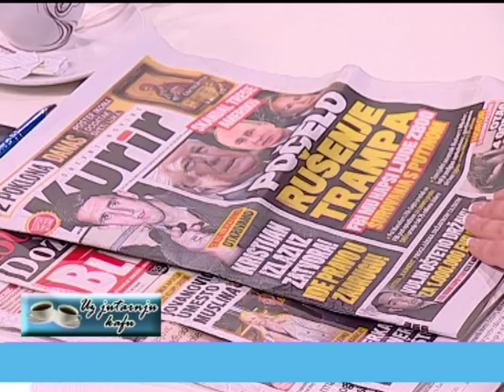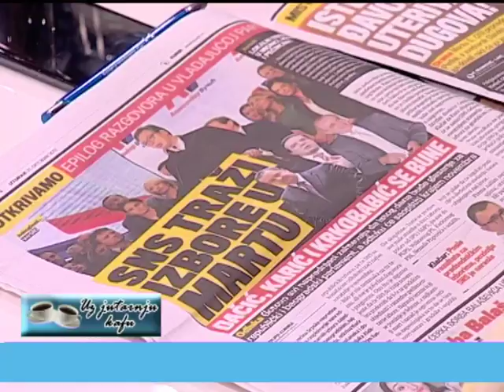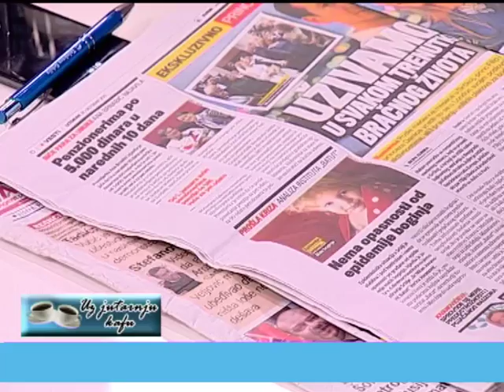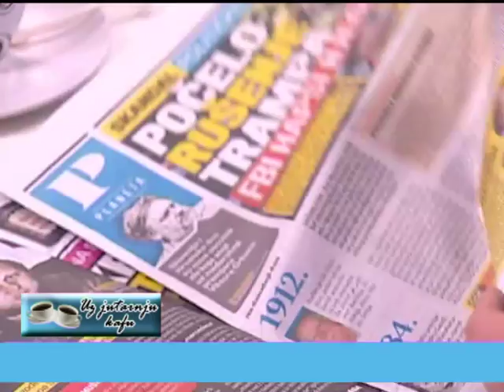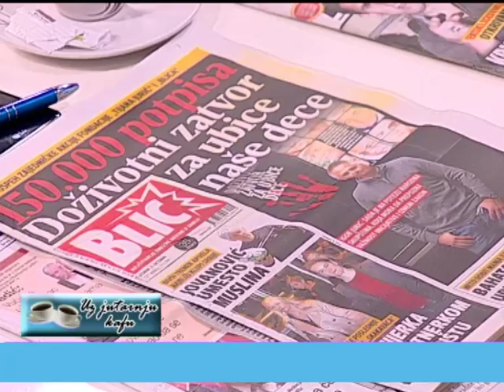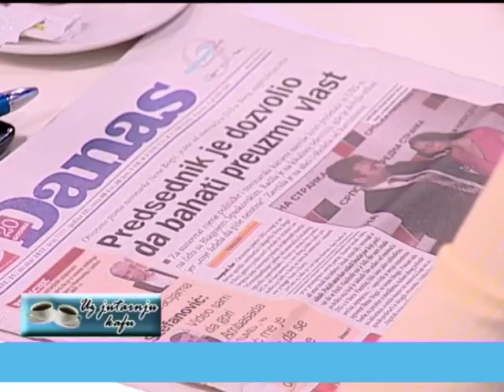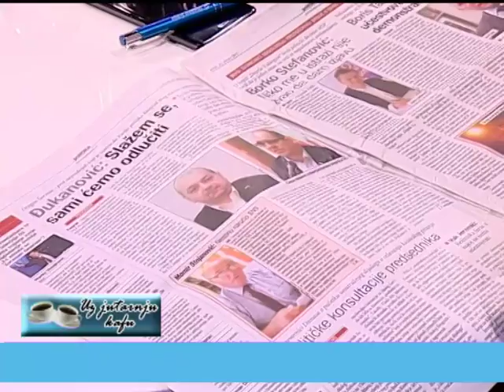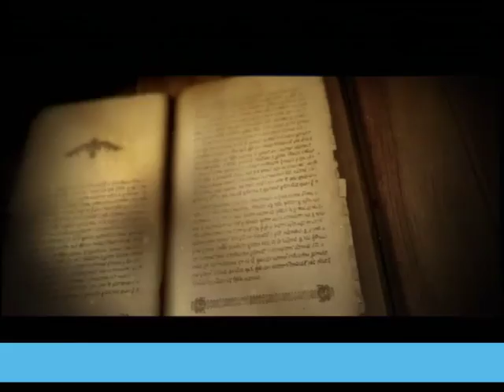EMISIJA UZ JUTARNJU KAFU 31.10.2017. IVAN SIMIĆ